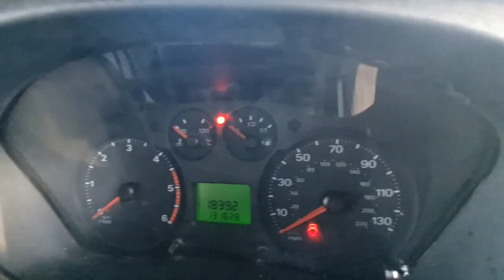CU09GYK 2009 FORD TRANSIT () LUTON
2009 FORD TRANSIT LUTON 2.4 TDCI 6 SPEED MANUAL, RWD, LUTON BOX VAN,
GENUINE 131K MILES, STARTS AND DRIVES, STARTER MOTOR FAULTY STARTS OF A BUMP START, ENGINE KNOCKING WILL NEED REPAIRING OR REPLACING, BODY WORK STRAIGHT,  1 FORMER KEEPER, MOT UNTIL 2ND MARCH 2023,THIS HAS A MEGA HIGH BOX ON IT AND WILL MAKE A GOOD TRUCK ONCE REPAIRED

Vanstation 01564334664